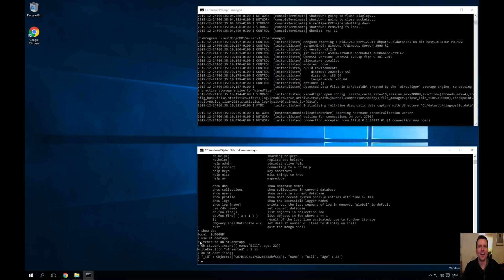JS Web apps - First mongo commands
Just trying some basic commands for mongo to see if it is actually running.